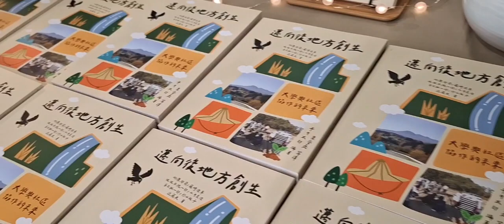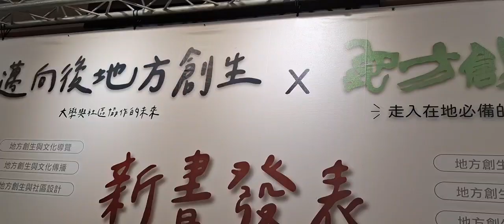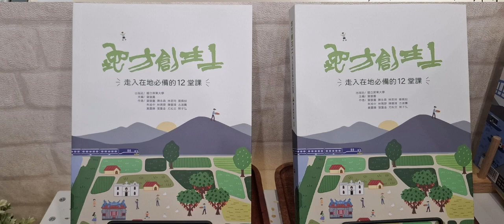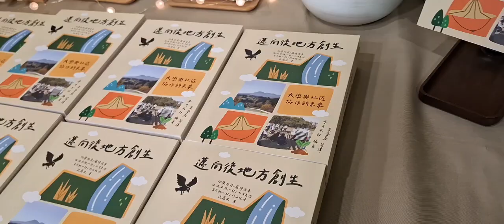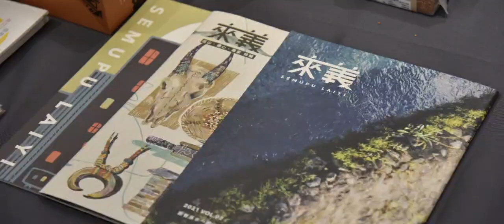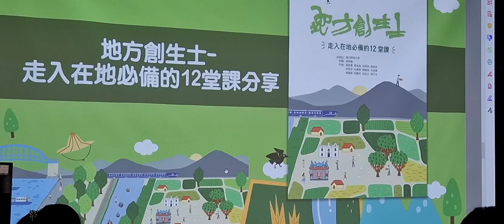《屏大與日本弘前大學合作新書發表會2•訪問篇》日本同步直播／屏東大學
【推動地方創生不遺餘力 屏東大學與日本跨海合作 出版兩本新書】

國立屏東大學再度繳交亮點的地方創生成績單，持續五年執行教育部USR地方創生計畫，近期完成兩本重要的書籍發表，於113年5月29日舉行新書發表分享會。包括與日本弘前大學首次合作翻譯出版的《邁向後地方創生–大學與社區協作的未來》，以及透過學分學程教學實務所編印的《地方創生士–走入在地必備的12堂課》兩本書。

陳永森校長致詞表示，台灣從前幾年開始跟進日本的腳步推動地方創生，因為日本地方面臨少子化和人口凋零及產業問題，因為推動了地方創生，讓很多地方經濟復甦起來，世界上有很多談地方創生的書籍，但《邁向後地方創生–大學與社區協作的未來》，是第一本由大學出版的，感謝弘前大學授權給屏東大學出版，促成此次跨校的翻譯合作。

陳永森校長說，弘前大學是日本東北地區知名的大學，屏東大學從2019年3月與日本弘前大學簽訂交流協議以來，陸續進行雙邊的參訪交流及座談會，2019年6月由林曉雯教授帶隊到弘前大學的參訪活動，時任人文社會學院院長簡光明教授把屏東大學推動「屏東學」的經驗，與弘前大學推行的「津輕學」進行交流對話，並取經日本地方創生的經驗與台灣推動歷程進行交流。當時屏東大學提出將弘前大學《ポスト地方創生－大学と地域が組んでどこまでできるか》一書翻譯成中文版的構想，作為未來屏東大學執行USR計畫學分學程的閱讀教科書，這個夢想今日終於如願實現。

陳校長感謝很多師長同仁促成此書出版，期間由於受到疫情影響，兩校無法實際實體面會討論出版事宜，2022年9月7日兩校簽訂出版合約，由弘前大學授權本校進行中文版的出版工作，本次合作不僅是弘前大學第一次海外出版授權，也是屏東大學第一次跨校的翻譯合作。本書促成兩校的學術交流的實質發展，也藉此學習日本經驗，了解大學如何與地方夥伴共創新生的作法。

接續在本校葉晉嘉教授主持的教育部USR計畫「多元文化產業推進器－屏東地方創生實踐計畫」、與2023年起的「屏東地方創生式-共學、共作與共生計畫」持續推展下，加上本校國際事務處、研究發展處、弘前大學北原啓司教授、高瀨雅弘教授的協助，透過書信往返逐步推進翻譯出版事宜，並以紙本換約的形式，簽訂出版中文版授權契約書。

陳永森校長強調，屏東大學推動國際化不遺餘力，在日本也有20多所姊妹校，除了深化台日之間的情誼外，也有更多的合作互動的面向，除了地方創生外，合作的議題還包括原住民議題、災害應變的議題、永續的議題，甚至涵蓋音樂與藝術，感謝公益財團法人日本台灣交流協會的代表奧正史先生親自參與此次活動，以及長期對屏東大學的支持，屏東會持續加強與地方的連結，「屏東事就是屏大的事」，也因此有很多鄉鎮代表出席今天的盛會，這都是屏東大學落實在地知識的研究，以地方創生執行USR大學社會責任計畫的成果。

陳永校長說，在地方創生方面，屏東大學算是全國各大學中，最積極落實於各鄉鎮的一所大學，目前屏東大學輔導各鄉鎮向國發會爭取到的補助計畫，累計經費已經超過5億元了，感謝屏大跨領域的所有師長的參與，成就了這樁美事，透過屏東學與屏東研究累積在地知識，以地方創生及大學社會責任計畫，落實與地方的連結，屏東大學自許做為屏東地區未來發展的智庫角色，也是最重要的夥伴。

《邁向後地方創生－大學與社區協作的未來》一書，由平井太郎教授編著，結合各領域的教授、研究人員、當地居民、地方組織等一起開拓深耕青森縣地方社區，攜手共榮，讓在地發展具有持續性的可能，並將其共同努力的軌跡集結成書，包含鄉村規劃、都市規劃、中小企業理論、人類學、社會學在地方發展的挑戰等內容，本校則是由陳永森校長、林曉雯教授、簡光明教授、簡中昊老師、傅玉香老師、張月環老師、李錦旭老師、林育諄老師、葉晉嘉老師、黃露鋒老師、郭子弘老師、蔡佩如老師等人進行各篇章翻譯與審校。

本次新書發表會邀請到弘前大學出版社主編柏木明子教授線上出席，柏木明子教授表示，弘前大學與屏東大學同樣屬於地方的綜合性國立大學，雙方有著類似的地理環境與位置，相信兩校的合作，能夠對地方創生做出更大的貢獻，也期待接下來能夠持續交流。

日本台灣交流協會高雄事務所所長奧正史表示，作為一個日本青森縣縣民，很高興以地方創生為主題的書籍能夠以這樣的方式交流並且出，也期待接下來雙方能夠有更多的合作。

除了跨國合作之外，本次新書發表會，也結合了《地方創生士–走入在地必備的12堂課》這本書，進行作者交流與分享。本書由陳永森校長、葉晉嘉老師、簡光明老師、林思玲老師、蔡佩如老師、朱旭中老師、林育諄老師、陳馥瑋老師、古淑薰老師、黃露鋒老師、張重金老師、尤松文老師、郭子弘老師等人共同著作，將屏東大學持續執行學分學程的課程內容共同分享。地方創生士引用不少屏東重要的創生案例，也是屏東大學積極合作的在地夥伴，本書的書名由屏東書法家李銘煌老師以篆體題字「地方創生士」，同時也邀請到了該書所介紹的場域主理人到現場共同分享，促成地方創生的實質交流。